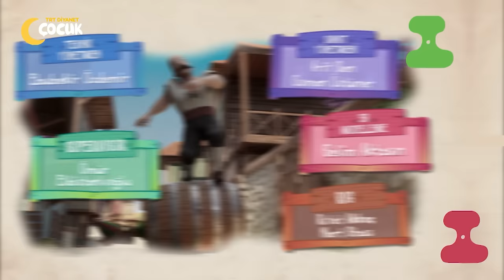Hay Hak - 7. Bölüm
"Bendeniz; üç kıta gezmiş, kırk bir ülke görmüş, beş dil bilen, kendi namında ün salmış Hacivat Çelebi! Siz kimsiniz efendim?"
"Peki, sadece Hacivat Bey! Ben de Karagöz."

"Hay Hak" ile Hacivat ve Karagöz'ün günlük yaşamına konuk olmaya var mısınız? 🙌

Karagöz ve Hacivat'ın tatlı didişmeleriyle dolu "Hay Hak", TRTDiyanetÇocuk'ta!